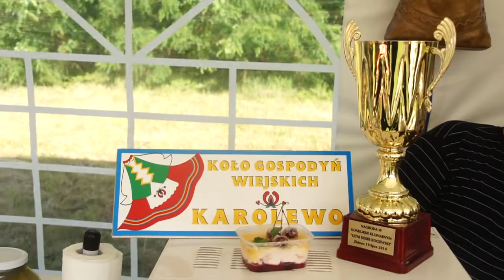Festyn Kociewski 2014 24STAROGARD.PL